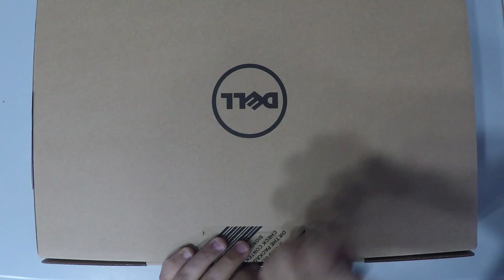DELL Inspiron 15 3000 3568 Ram UpGrade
2- Buy E-Durable Pro Bit Driver Kit + Plastic Pry Bar
13- Buy 4G DDR3 PC3 10600 RAM
14- Buy 8G (4GX2) DDR3 PC3 10600 RAM
15- Buy 4G DDR3L PC3L 1600 RAM
16- Buy 8G (4GX2) DDR3L PC3L 1600 RAM
17- Buy 8G DDR3L PC3L 1600 RAM
18- Buy 16G (8GX2) DDR3L PC3L 1600 RAM
19- Buy 4G DDR4 PC4 2133 RAM
20- Buy 8G DDR4 PC4 2133 RAM
21- Buy 16G DDR4 PC4 2133 RAM